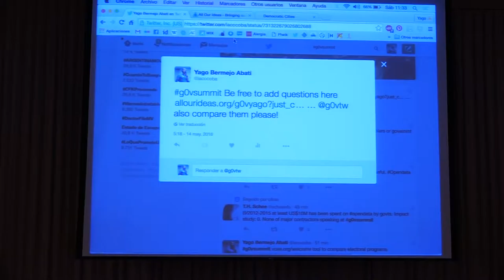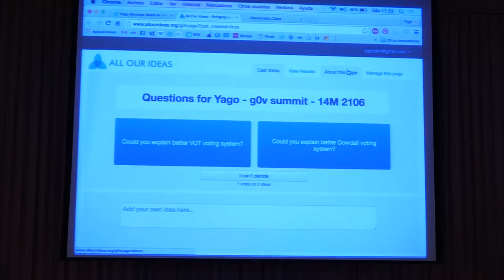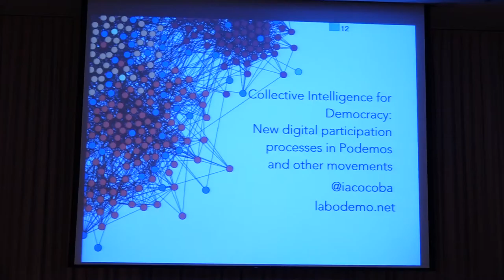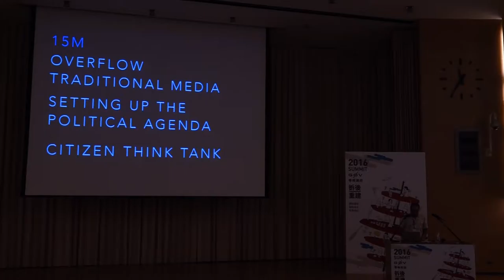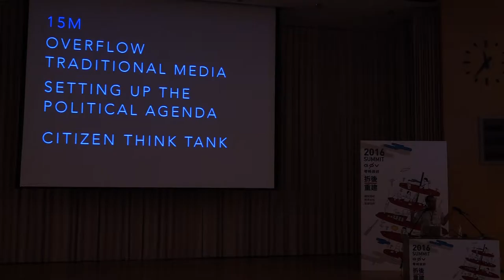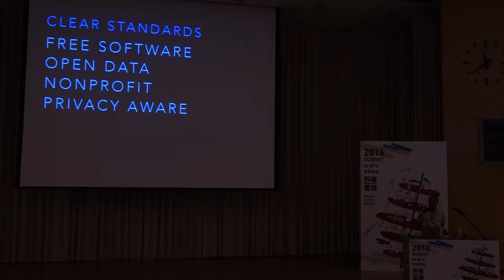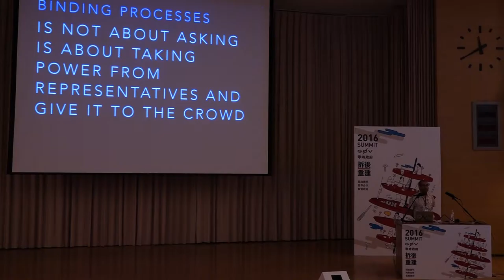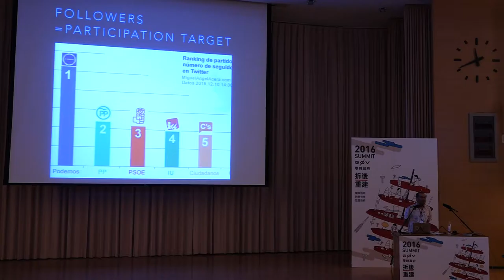Yago Bermejo Abati／Podemos 黨的網路參與策略 [live]